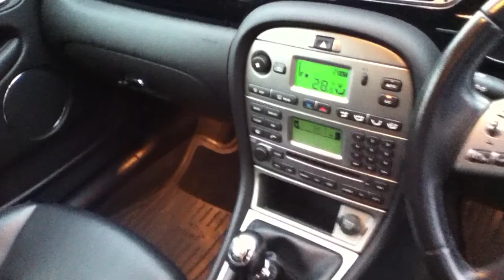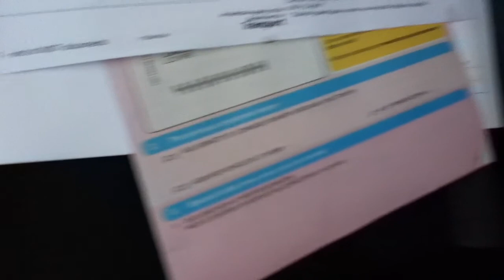www dealerpx com Jaguar X Type S Estate